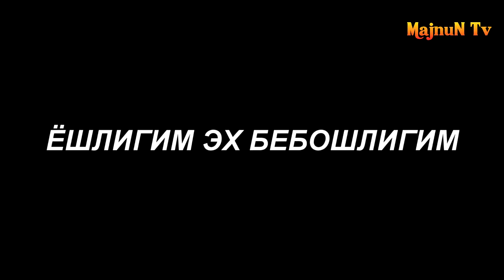BIR QADASHA XAYOLINGIZ OLADIGAN, KECHALARI TUSHINGIZGA KIRADIGA 😍??? | DAXSHAT PRIKOLLAR 2020 😂😂😂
Автор и его контакты:
Азиз дустлар тайерлаган видеоларимиз хаммаси сизлар учун хаммага рахмат Обуна булинг ва Лайк тугмачасинни босиб куйинг. УЗИНГИЗНИ ЭХТИЕТ КИЛИНГ.